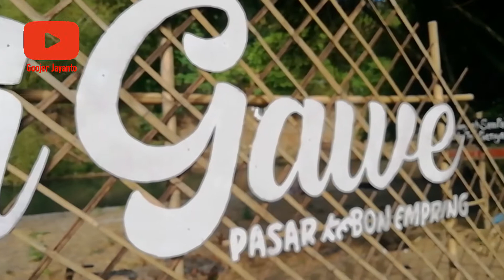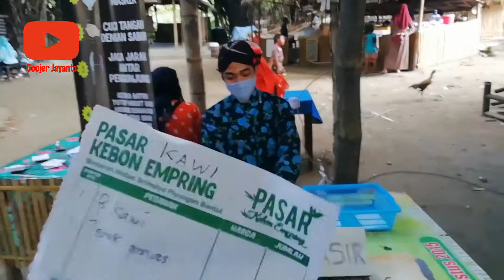Santai kayak di Pantai. Wisata Pasar Kebon Empring Bintaran di era New Normal.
Video jalan-jalan wisata di Pasar Kebon Empring Bintaran, Piyungan, Bantul, Yogyakarta di era New Normal